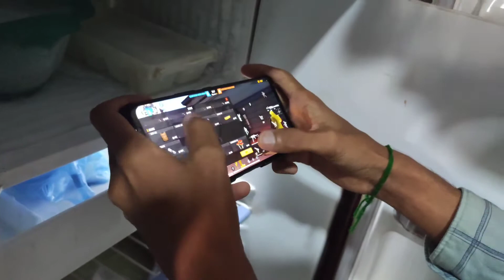free fire khelte mobile garm ho gya 😂🤣🤣😅😂freefireshortvideo